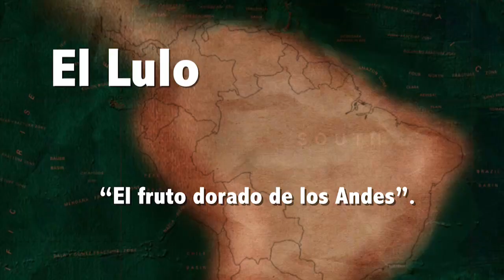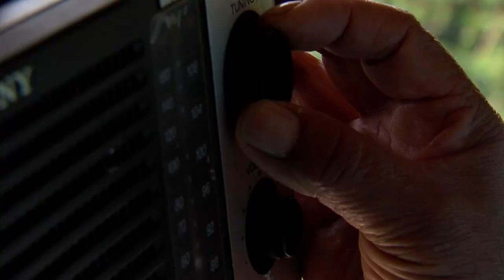Siembra de Lulo en Jardín Antioquia - TvAgro por Juan Gonzalo Angel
Solanum quitoense, conocido como naranjilla en Ecuador y Panamá, como lulo ([ˈlulo], del quechua) en Venezuela, Colombia y México, como chinchilegua en México, es una planta perenne subtropical del noroeste de América del Sur. El nombre específico quitoense significa "de Quito".
Presenta hojas de gran tamaño, aterciopeladas, cubiertas de pelos cortos de color púrpura de 30 a 45 cm de largo, son de forma oblonga ovalada, con los bordes ondulados y con un pecíolo hasta de 15 cm, con ángulos de inserción obtusos o agudos, para captar la luz que pasa a través del bosque.
Bajo sombra florece y fructifica en forma casi continua, manteniendo unos pocos frutos, con períodos productivos prolongados. La siembra bajo sombrío conviene a la preservación del bosque. Sembrado expuesto a pleno sol, las plantas florecen y fructifican abundantemente, pero se reduce el período productivo con cosecha de frutos que duran alrededor de 12 meses.
El fruto, parecido al tomate, es ovoide, de 4 a 6 cm de diámetro, con cáscara amarilla, anaranjada o parda, cubierta de pequeñas y finas espinas o "vellos". Internamente, se divide en cuatro compartimentos separados por particiones membranosas, llenos de pulpa de color verdoso o amarillento y numerosas semillas pequeñas y blanquecinas.
Se encuentra en Colombia, Ecuador, Panamá, Perú y Costa Rica. También se cultiva en República Dominicana, Venezuela y en México especialmente en los estados de Jalisco, Nayarit y Sinaloa.1 2 Crece silvestre en los Andes, entre los 1200 y 2100 msnm encontrándose, especialmente, en condiciones de sotobosque, en sitios frescos y sombreados, cercanos a corrientes de agua, con temperaturas entre 17° y 20° C. Aunque en las ciudades es frecuente encontrarla en los lugares más insólitos, alcantarillas, techos, etc